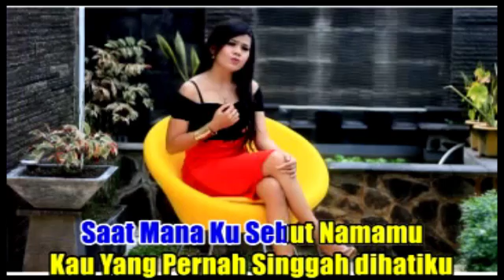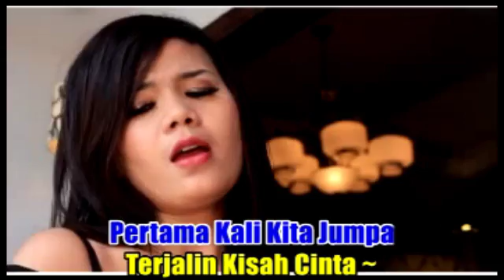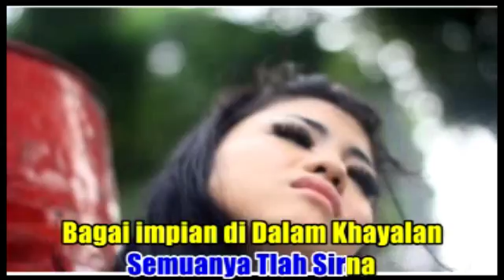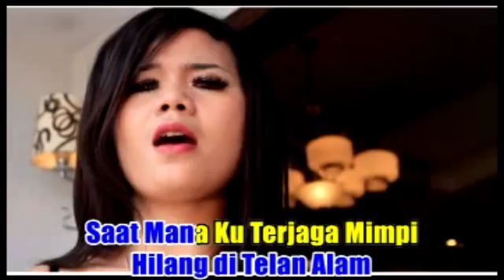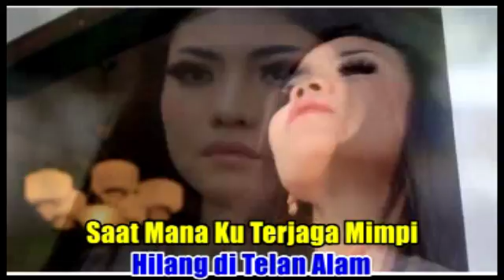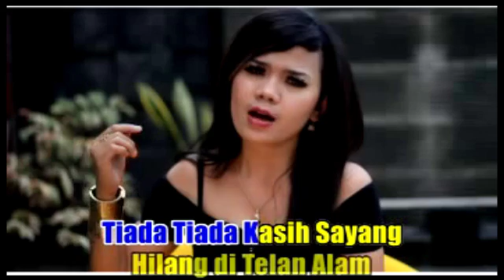Cici Sahara - Ditelan Alam (Official Music Video)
Arena Dangdut
Cipt : H. Ukat S